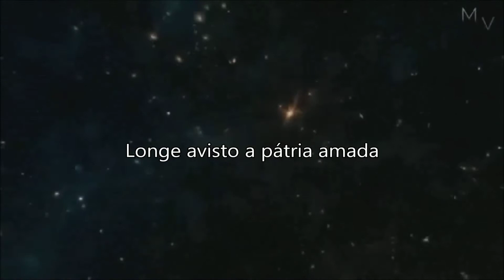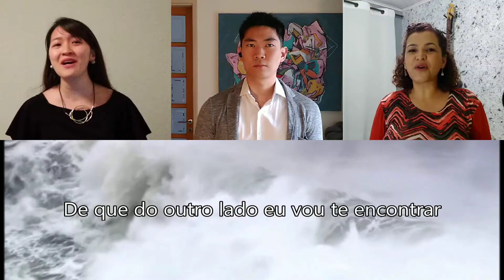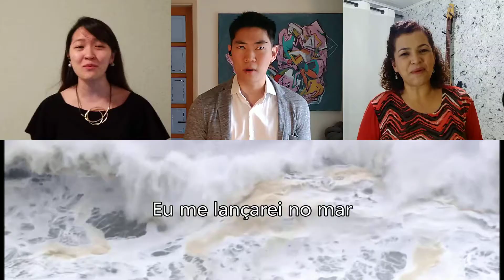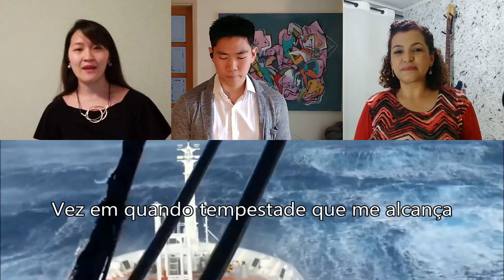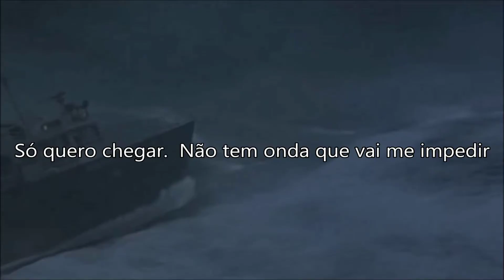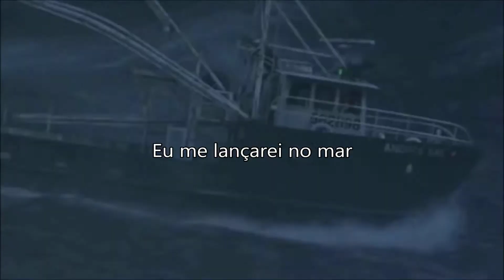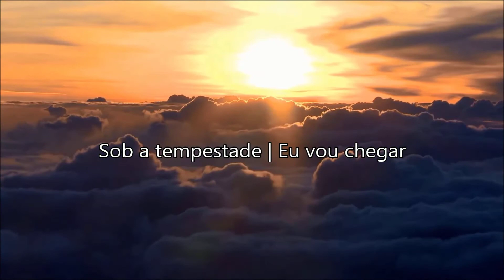Eu vou chegar | Coral Virtual - Virtual Choir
Longe avisto a pátria amada
Que por tantos dias sonhei
Com toda minha a força amei
Longe estão os meus pés de pisarem
Firmados em terra segura
Só tenho incertezas e mar
Vez enquanto a tempestade que me alcança
E parece que meu barco não aguenta
Não tem força não
Fecho os olhos, busco a fé e vejo a esperança
De que do outro lado eu vou te encontrar
Eu vou o mar atravessar
Eu vou chegar
Ainda que meu barco quebre
Eu me lançarei no mar
Eu deixo para trás o que ficar
Só quero chegar
Não tem onda que vai me impedir
Eu vou chegar
Eu vou chegar
Tua terra é o meu lugar
Perto, eu sinto alguém conduzindo
É como se não mais sozinho
Esteja eu na embarcação
Certo, eu vejo que agora é possível
Tu és capitão e eu confio
Que logo chegamos no lar
Vez em quando tempestade que me alcança
Não tem força...
Não
De que outro lado eu vou te encontrar
(Eu vou) Eu vou o mar atravessar
Eu vou chegar
(Eu vou chegar) Eu me lançarei no mar
Só quero chegar
Eu vou chegar
Eu vou chegar
Tenho ouvido de uma terra linda e encantada
De um lugar onde a felicidade é total
Os meus olhos já divisam não tão distante
Meus ouvidos já escutam sons divinais
Eu vou chegar
Só quero chegar
Eu vou chegar
Eu vou chegar
Eu vou chegar
(Mesmo que distante) Eu vou chegar
(Sob a tempestade) Eu vou chegar

Arranjo vocal: Pedro Valença
Orquestração: Felipe Arco, Pedro Valença e Ronnye Dias
Baixo: Renan Cruz
Bateria: Tarcísio Buiochy
Guitarra: Tiago Alves
Piano: Felipe Arco
Programações: Lineu Soares
Violão: Samuel Rodrigues
Saiba mais
Ouça músicas sem anúncios com o YouTube Premium
Música
Yo Voy a Llegar
Artista
Vocal Livre
Álbum
Por Toda la Tierra
Licenciado para o YouTube por
ONErpm (em no